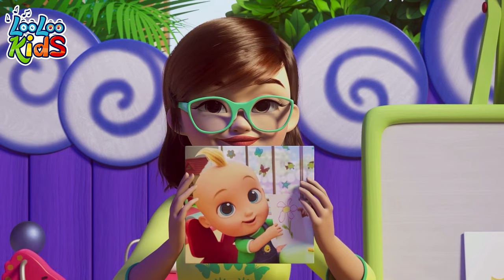ABC Song & Animal Sounds | Kids Songs & Children’s Music by LooLoo Kids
00:00 - ABC  Song
01:30 - Animal Sounds

Welcome to our lively kids' channel! Join LooLoo Kids for a musical adventure with fun and educational nursery rhymes and children's songs.

ABC Song - Learn the alphabet with this classic and catchy tune, perfect for young learners.
Animal Sounds - Discover the sounds of different animals with this engaging and interactive song.

Our music compilations are designed to entertain and educate children of all ages!